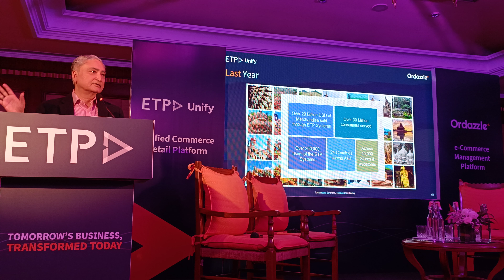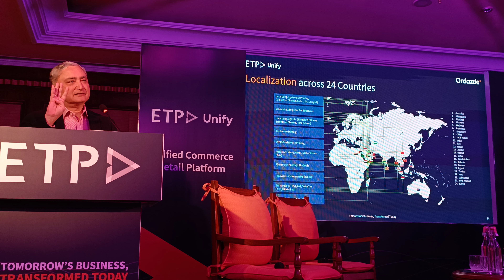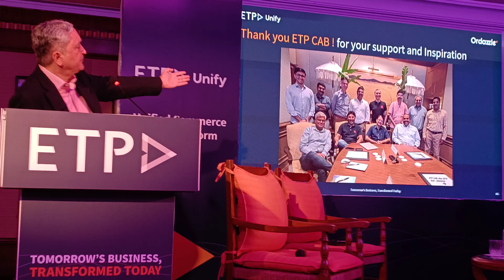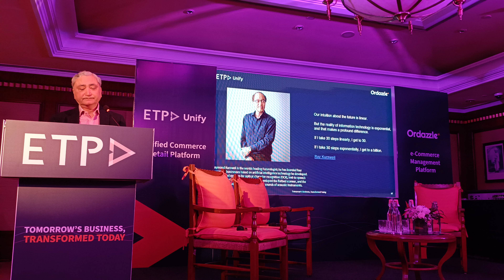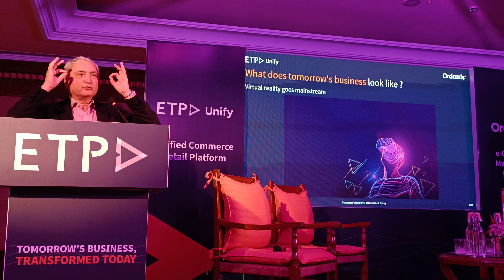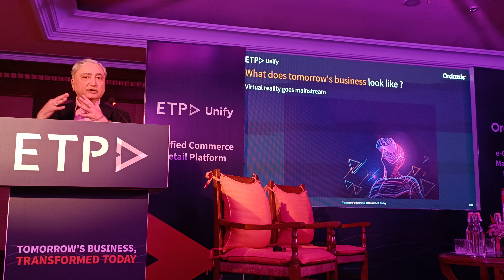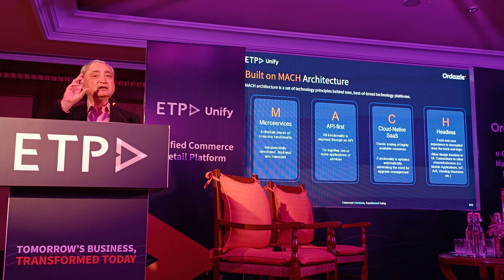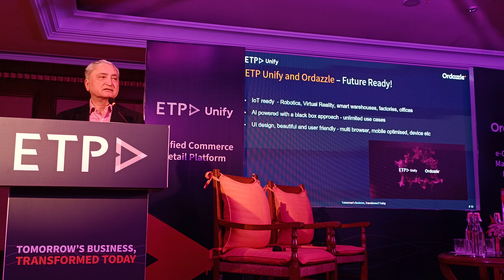ETP GROUP LAUNCHES ORDAZZLE and ETP UNIFY IN IT'S PRODUCTS PORTFOLIO IN ADDITION TO ETP V5